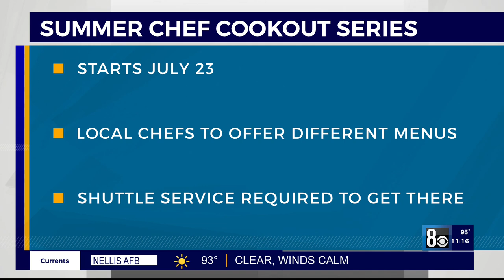New dining experience at Mount Charleston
Starting next month a new experience is opening at Mount Charleston bringing new life to the lodge.